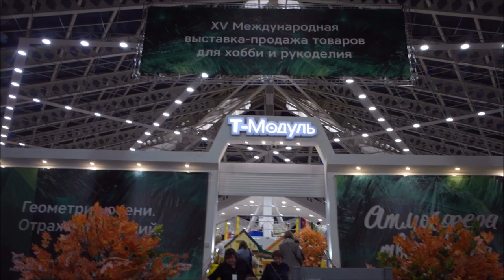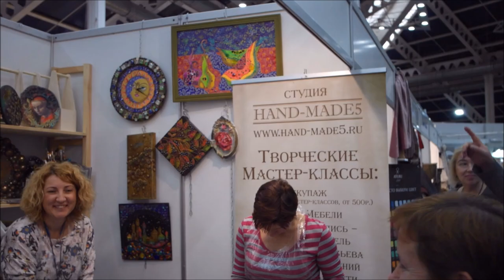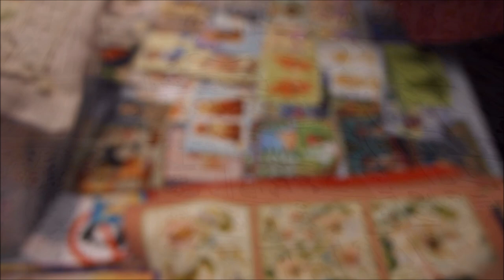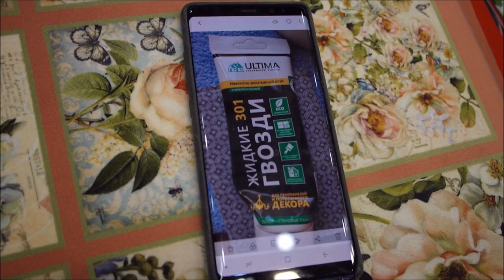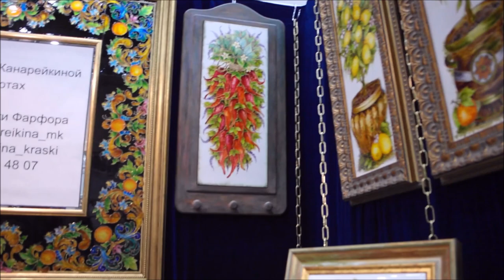Подарки к праздникам. Атмосфера творчества. Встреча с подписчицей.